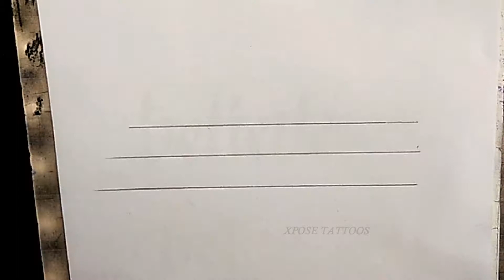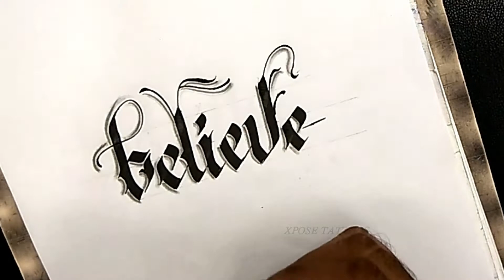Calligraphy - believe Calligraphy - How to write Believe in Calligraphy - Calligraphy for beginners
calligraphy,calligraphy for beginners,
calligraphy masters,lettering,
calligraphy tutorial,modern calligraphy,
modern calligraphy tutorial,beginners,
CALLIGRAPHY,modern world,art,calligraphy asmr,
LETTERING,Creative,calligraphy pen,
creative,artist,creative ideas,creativity,
art pieces,satisfying,skills,creator,
content creator,amazing art,art skill,
drawing,Hand Lettering,Satisfying ART,
calligraphy video,best calligraphy video,
learn calligraphy,
calligrapher

Address: 3rd floor, Crystal Palm Mall, 22 Godam Circle, Jaipur